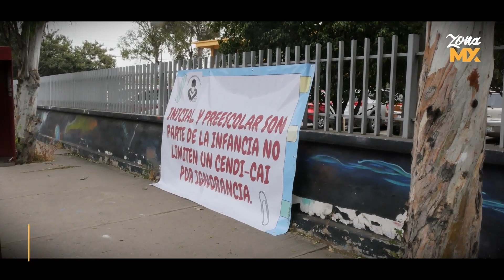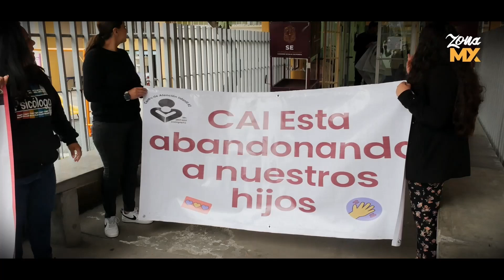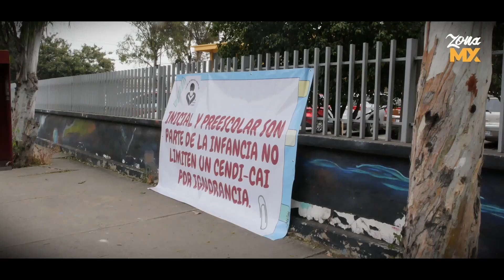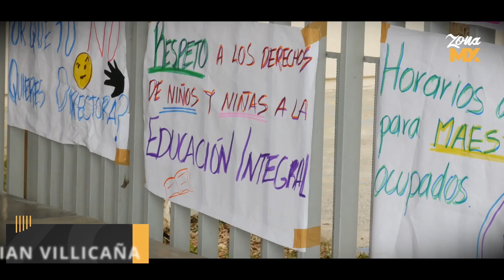Madres de familia exigen atención a sus hijos de preescolar - ZONA MX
Son 60 niños de entre tres y cinco años de edad los que están pasando por hambre durante su estancia en el preescolar Cendi 2, espacio educativo que les debería dar de desayunar y come